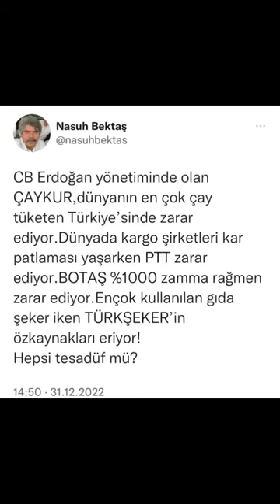CB Erdoğan yönetiminde olan ÇAYKUR,PTT,BOTAŞ zarar ediyor TÜRKŞEKER’in özkaynakları eriyor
CB Erdoğan yönetiminde olan ÇAYKUR,dünyanın en çok çay tüketen Türkiye’sinde zarar ediyor.Dünyada kargo şirketleri kar patlaması yaşarken PTT zarar ediyor.BOTAŞ %1000 zamma rağmen zarar ediyor.Ençok kullanılan gıda şeker iken TÜRKŞEKER’in özkaynakları eriyor!
Hepsi tesadüf mü?